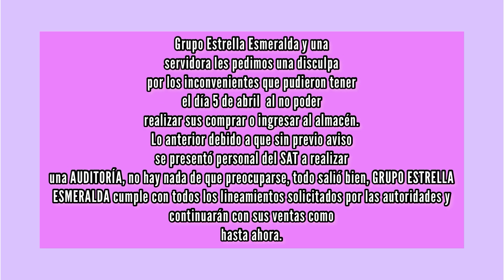📦 Bodega CHINA a cinco minutos del metro CDMX | Precio de CAJA desde UNA pieza | Novedades Baratas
📌DATOS DE LA BODEGA:
❇️NOMBRE: GRUPO ESTRELLA ESMERALDA.
❇️DIRECCIÓN: FERROCARRIL INDUSTRIAL, NÚMERO 150, COLONIA MOCTEZUMA, SEGUNDA SECCIÓN, DELEGACIÓN VENUSTIANO CARRANZA.